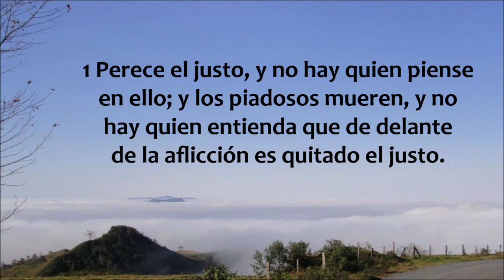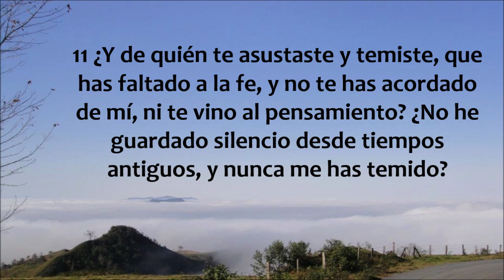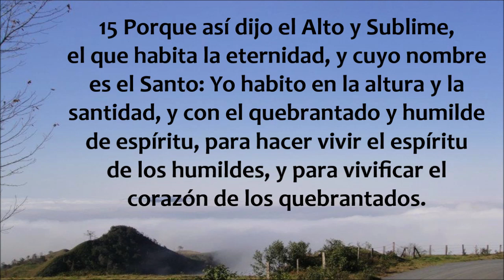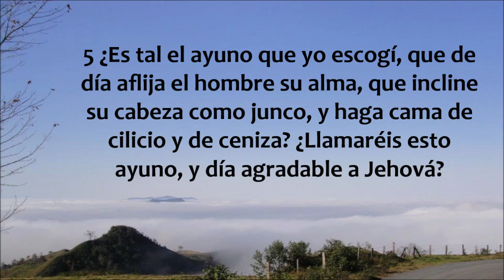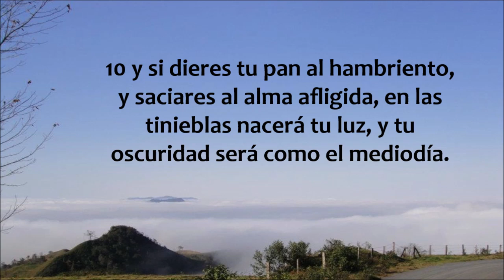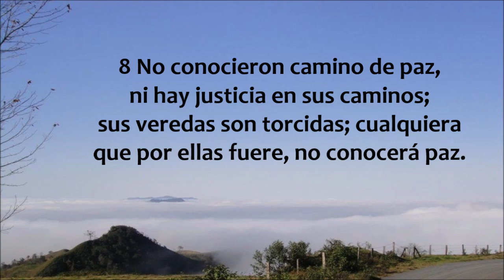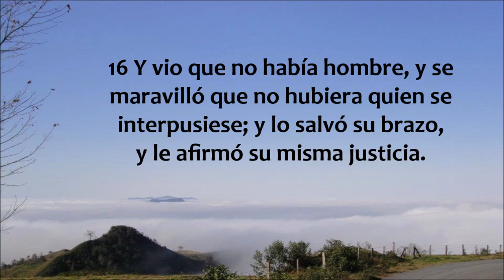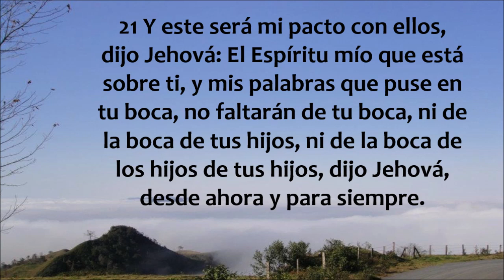La Biblia hablada/ Isaias 57 - 59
Isaías capítulos 57 al 59